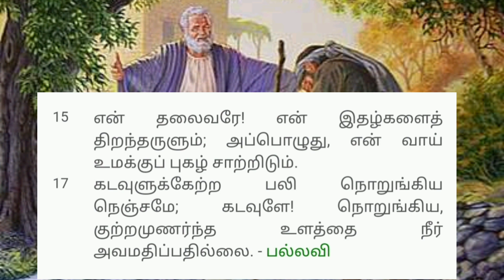பதிலுரைப் பாடல் | பொதுக்காலம் 24ஆம் ஞாயிறு | திருப்பாடல் 51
F minor